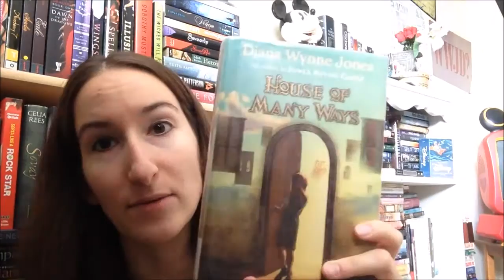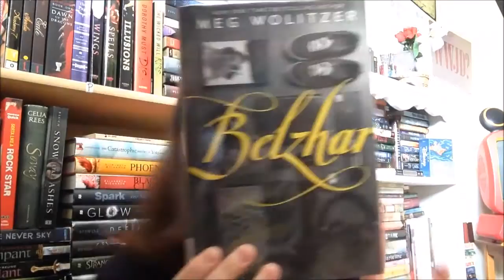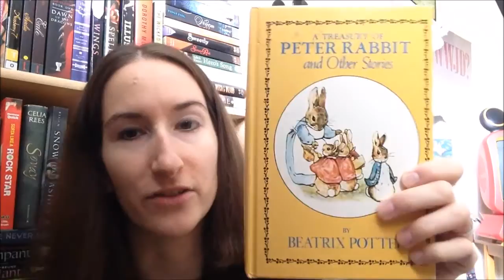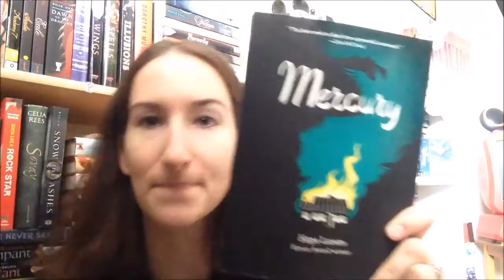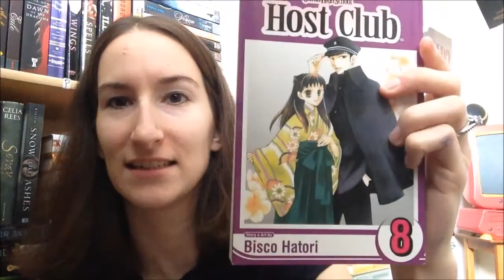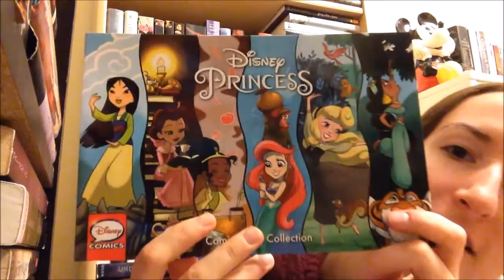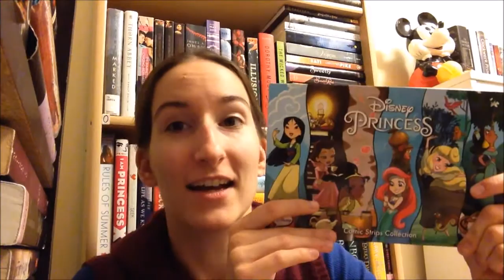Book Haul #34 & BotM Unboxing!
Another large book haul and my first Book of the Month Unboxing.